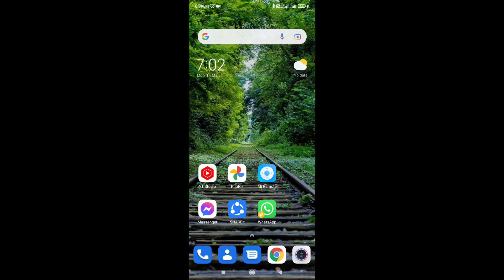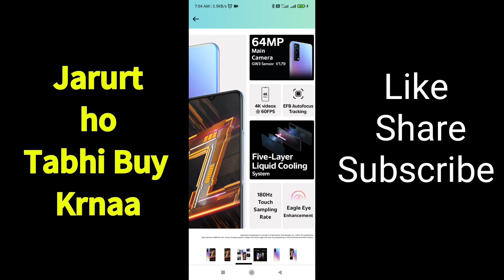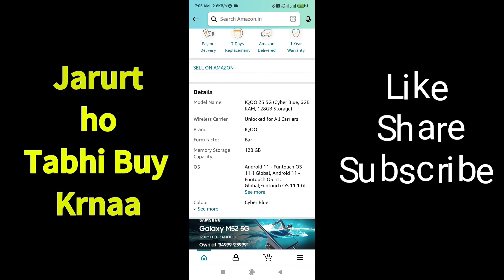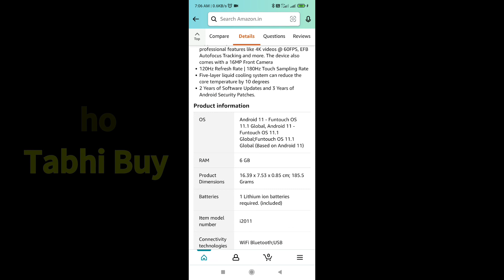Amazon Holi Offers 2022| Best Iqoo Z3 5G Sale | Best Gaming phone Under 16000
amazon Holi Offers 2022,
Best Iqoo Z3 5g Sale,
Best Display phone Under 15000,
amazon Holi festival deals,
Iqoo Z3 5g Sale,
Iqoo Z3 5g display,Iqoo Z3 5g processor,
Iqoo Z3 5g cameras,
Iqoo Z3 5g
iqoo Z3 4k recording,
iqoo Z3 4k in 60fps,